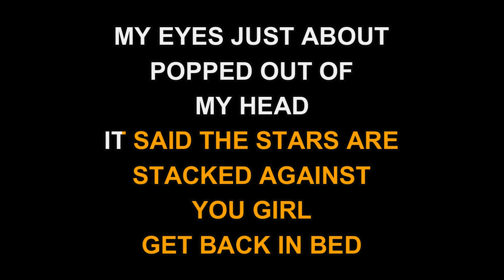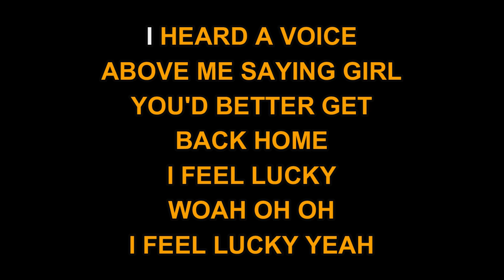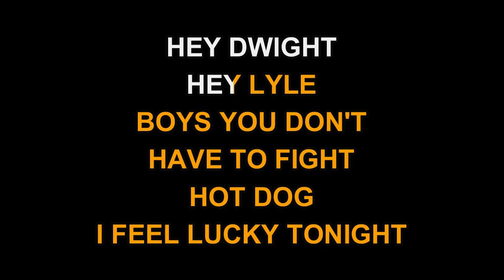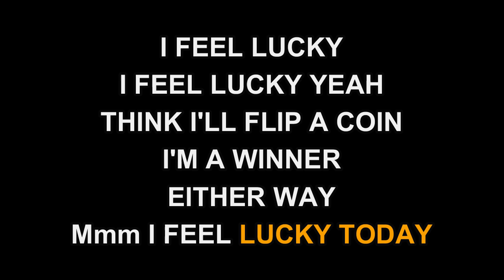Mary Chapin Carpenter - I Feel Lucky (Karaoke)